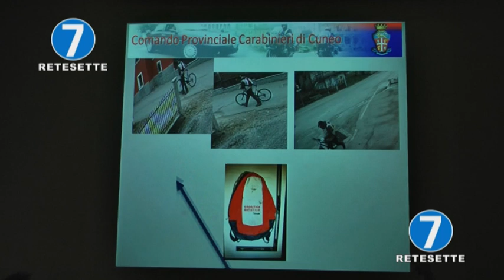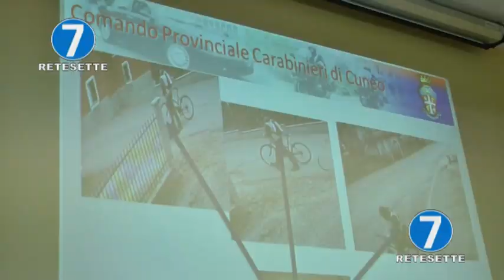UCCISA PER 3 EURO, CONFESSA L'ASSASSINO DI BARGE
L'ha massacrata con una chiave inglese per rubarle 3 euro e 20 centesimi, che ha speso, subito dopo, per una birra. Piena confessione di Daniele Ermanno Bianco, il muratore di 40 anni che ha ucciso a barge la pensionata Anna Piccato. L'uomo si è arreso davanti alla prova schiacciante del sangue della vittima trovato sulle sue scarpe e sul suo zainetto.  Da Cuneo, il procuratore capo Onelio Dodero e il comandante provinciale dei carabinieri Rocco Italiano.